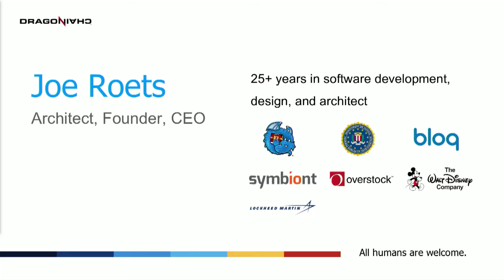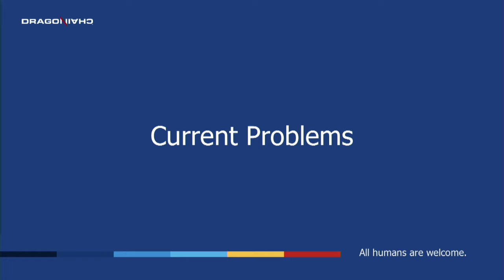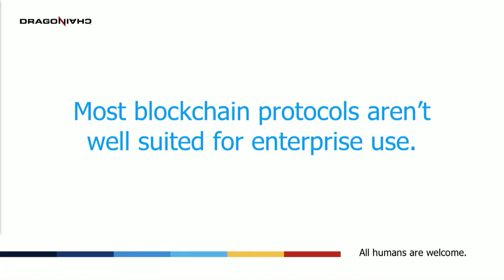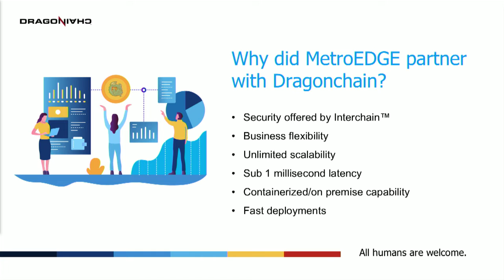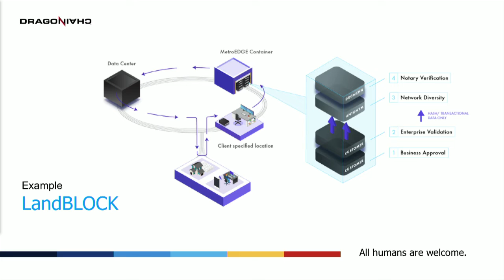Dragonchain at DC Blockchain Summit 2019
Robust Enterprise Blockchain Solutions Today:

Many blockchain discussions speculate on what the technology will be able to do in the future, but neglect to address what is already possible. This presentation will showcase solutions created by Dragonchain as proof of what businesses can already deploy and the capabilities available today.